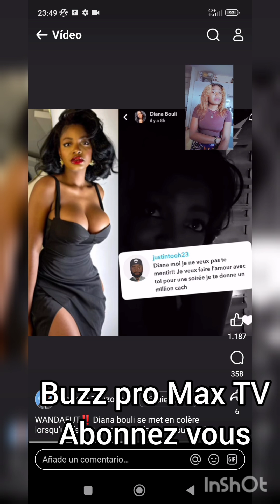Diana Bouli recadre un fan qui lui propose un million pour une nuit